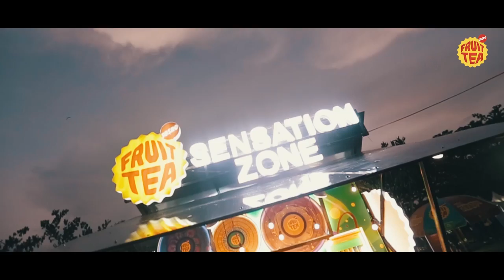After Movie Fruit Tea Sosro X Markas 2018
Ikutan keseruan Fruit Tea Sosro di acara Markas 2018 by Kaskus!